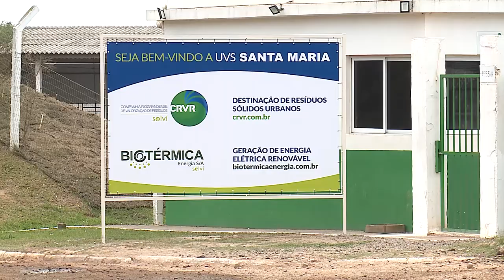Parlamento prestigia inauguração de Usina de Biogás em Santa Maria